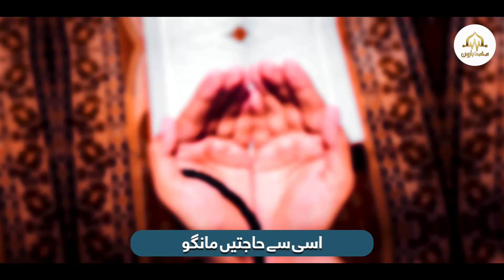Heart Touching Hamad - Ilah Hai Kul Jahanon Ka - Hafiz Muhammad Haroon - New Hamad 2023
◼️ Hafiz Muhammmad Haroon Presents :
Heart Touching Hamad - Ilah Hai Kul Jahanon Ka - Hafiz Muhammad Haroon - New Naat 2023

◼️ Credits :
Artist : Hafiz Muhammad Haroon
Lyrics : Qari Matloob Hussain Siddique
Audio : RWDS
Video : Nasheed Club
Production : Muhammad Haroon

◼️ About Us :
Hafiz Muhammad haroon youtube Channel is an Based Entertainment Channel Working On hamd,Nnaats,Milli Nagmms.

       اپنے برانڈز اور کاروبار کی اسپانسر شپ کے لیے رابطہ کریں

New Hammad
Emotional Kalam
Emotional Hamad
Hamad 2023
Beautiful Hamad
Ilah Hai Kul Jhanon ka
Heart touching Kalam
Peaceful Hamad